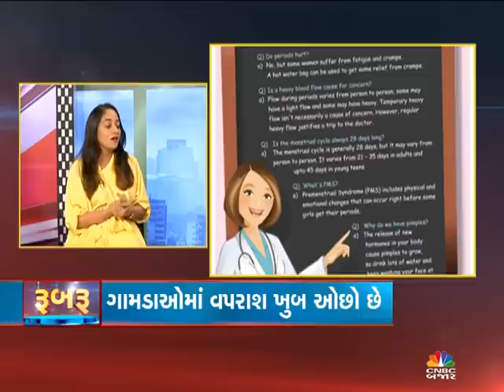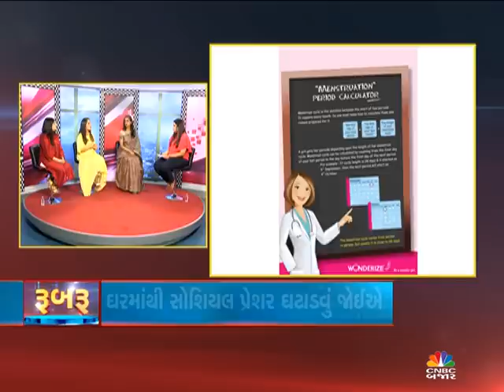Rubaru - World Menstrual Hygiene Week Special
Menstrual Hygiene is very less talked in our country, this is treated as taboo in india, and in that time there are certain NGOs and social workers who are working to develop the awareness. this week we are taking about menstrual hygiene with Dr Ami Sheth, Komal Shekhani from Shekhani industries and Vibhuti Mehta from Shekhani Industries.